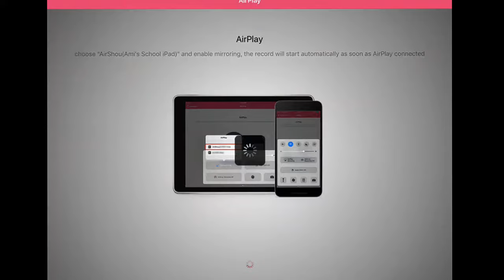New Rare Item?!?! Don't Get Scammed!